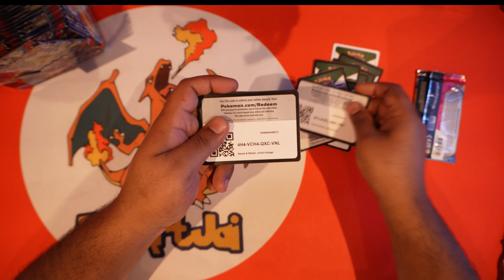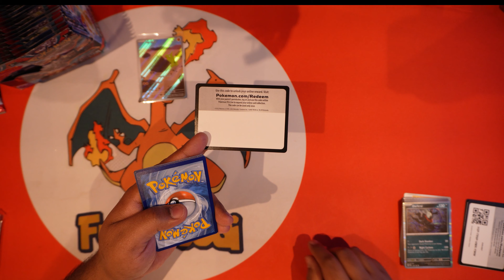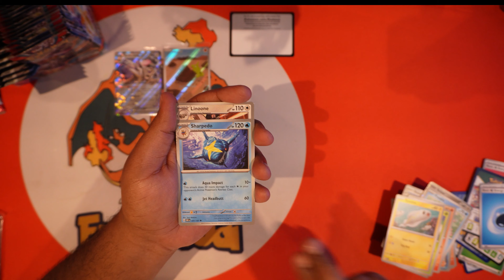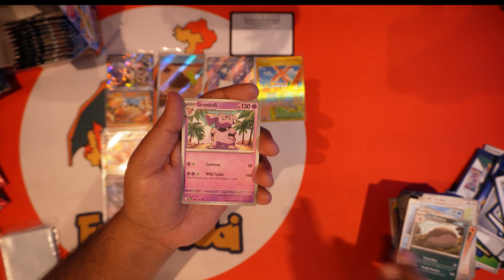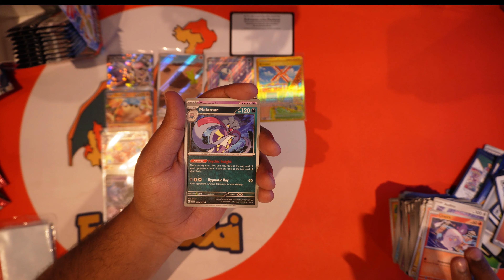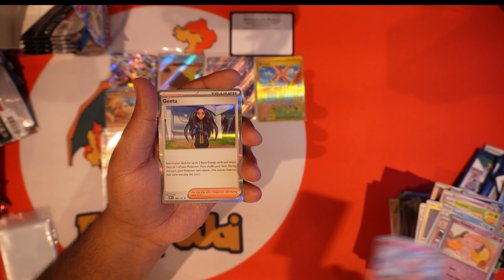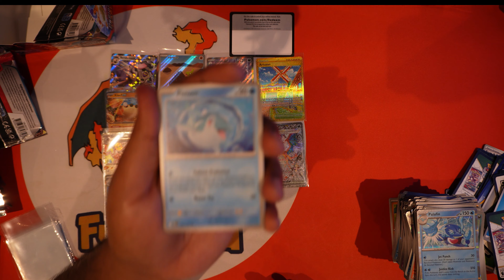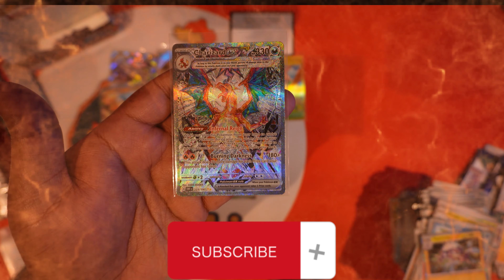Obsidian Flames Booster Box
HI All,

Welcome to another video, I know I haven't uploaded in a while but I finally got my new pc. My first time editing a video let me know how I did.